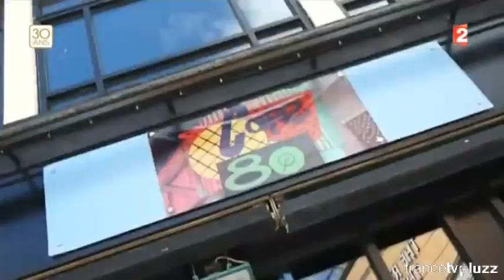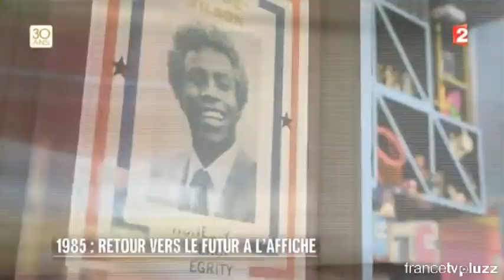Cafe 80's on French TV programme Telematin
Cafe 80's appearing on tv in France on 15th June on the programme  Telematin

Video owned by Telematin

Music from Back to the Future